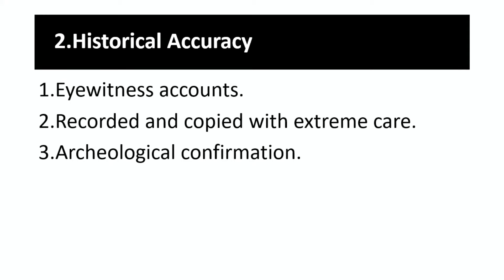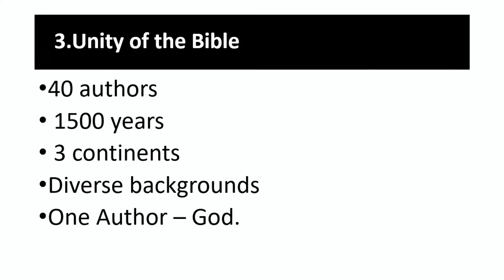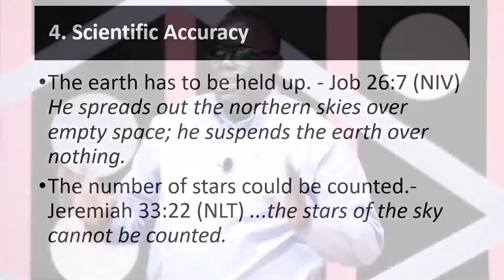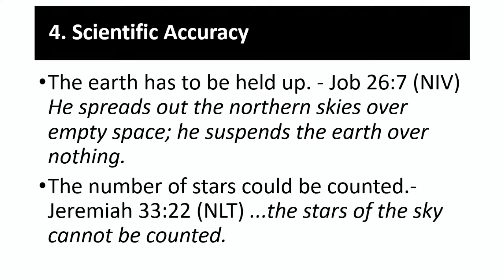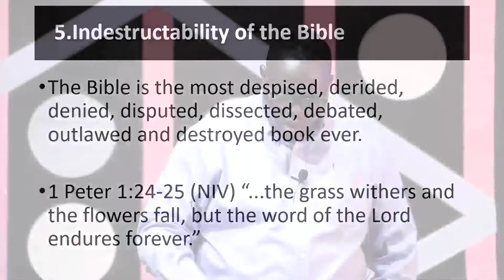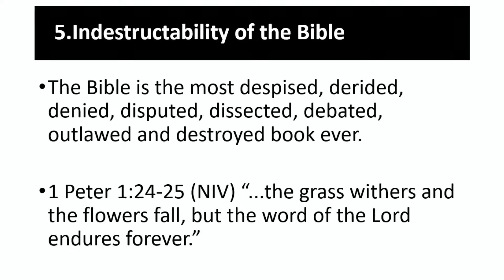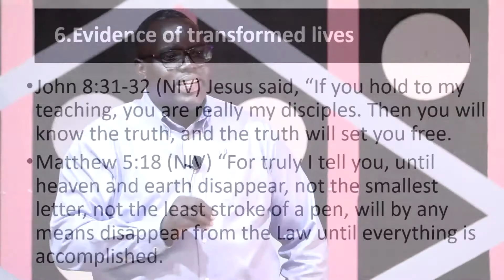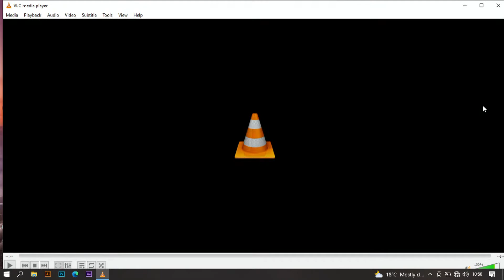Sunday Service 3rd July 2022 || Pastor Kennedy Kirui || Why the Bible is reliable